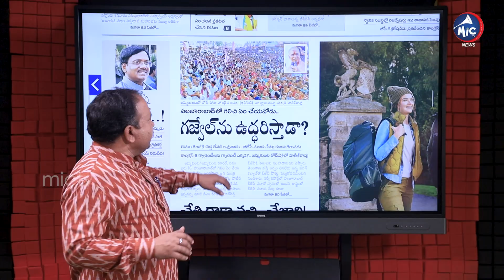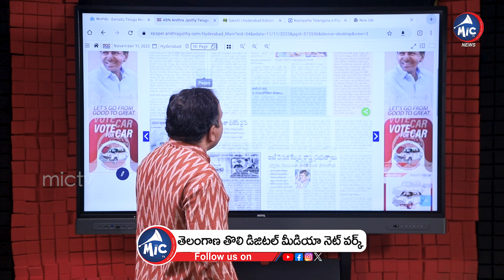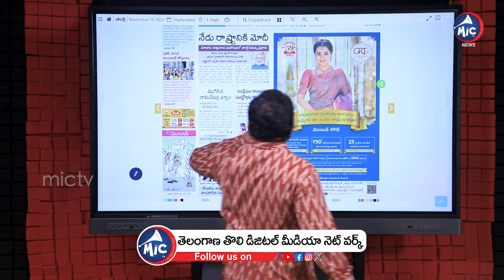ఈటల పై హరీశ్ రావు సెటైర్లు.. | Harish Rao Slams Etela Rajender | Huzurabad | Buchanna | Mic TV News